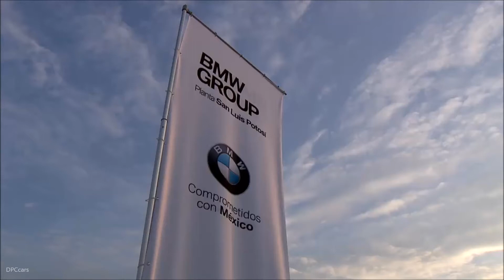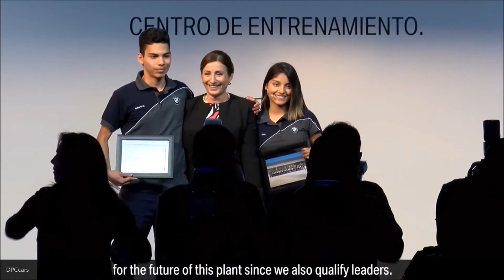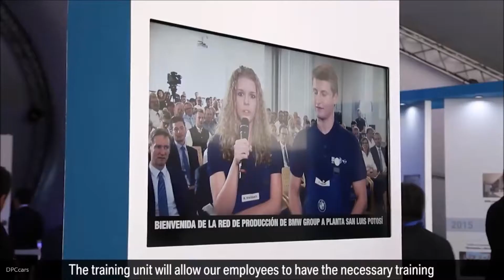BMW Factory San Luis Potosi Mexico Training Center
With the official opening of the new building the Automaker sets the next major milestone during the ramp up phase of the plant that will start production in 2019. Guests attending the official ceremony included Dr. Juan Manuel Carreras López, Governor of the state of San Luis Potosí; Milagros Caiña-Andree, Member of the Board of Management of BMW AG, responsible for Human Resources and Labour Relations, Dr. Enrique Cabrero, Director General of CONACYT, Gustavo Puente Orozco, Secretario de Desarrollo Económico, Dr. José Luis Morán, Director General of COPOCYT, Manuel Lozano Nieto, Secretario de Trabajo y Previsión Social and Emilio Ramírez Guerrero, Secretario Nacional del Sindicato CTM.

The BMW Group invested nine Million US dollar into the 6,000 sq. m. facility. The new Training Center contains eleven workshops for qualification programs not only for associates but also for apprentices from the three educational institutions that participate in the Dual Program.

The Governor of State San Luis Potosí Juan Manuel Carreras López commented: “We are more than delighted that the BMW Group decided to build their plant here in San Luis Potosí. With the opening of the Training Center we have a new facility in SLP that will boost local talent. A project of this dimension not only contributes to leverage the economic level of the region, it also creates employment opportunities and improves the educational level. Congratulations to the BMW Group Plant SLP for the accomplishment of this important milestone on the way to start of production in 2019.”

Hermann Bohrer, President and CEO of BMW Group Plant San Luis Potosi, said: “This Training Center is the place where science and practice will be put together to have a highly motivated workforce for the most modern technology and the latest innovations of the Production Network.”

Each space of the Training Center is designed to maximize the employees’ performance and to increase their level of enthusiasm and team spirit. From the 1,500 associates with whom the plant will start operations, all will have gone through the qualification programs given at that the Training Center including the workshops of Production Technology, Automotive Technology, Electricity and Electronics, Pneumatics and Hydraulics, Metal Mechanics, Robotics, PLC (Programmable Logic Controls), Paint Shop and IT. Additionally, the Training Center incorporates a space for skills evaluation, an area to become an expert on lean manufacturing, a leadership room and it incorporates rooms for several courses and non-technical trainings.

The BMW Group Plant San Luis Potosi has set its educational strategy on four pillars to actively support the qualification programs that besides functioning to have well-trained employees, encourage a continuous career development. This scheme consists of Vocational Training in which students apply their knowledge gained at their schools and get immersed with the experience of working in a real environment of the BMW Group Plant San Luis Potosi.

The Occupational Training consists of a personalized development plan, designed to improve the competencies for each of the positions at the BMW Group Plant San Luis Potosi. All employees take part according to their work areas along with a personal plan to nurture their proficiencies individually.

The qualification provided at the Ramp-Up Center is focused on technology topics and the actual launch of a new model. The reproduction of the production center in a 5,000 sq. m. prepares associates in processes such as Body, Paint Shop, Assembly, Analysis, Logistics and IT. This building was designed with the purpose of preparing future employees who will be part of the productive processes, and to train them with the tools that will monitor the quality of each procedure at the BMW Group Plant San Luis Potosi.

The BMW Group Plant San Luis Potosi makes best use of the experience from other plants worldwide and maximizes the preparation with a program of Qualification in the Global Production Network. The sites in Germany, the United States and China support the plant in Mexico by providing training for employees during the phase of equipment and start of operations. By the time the plant in Mexico starts producing the first BMW 3 Series for the world market, more than 700 associates will have gone to one or more international assignments.

The strong educational strategy of the BMW Group Plant San Luis Potosi encourages competitiveness, stimulates the professional level of local talent, and places this region at a preponderant position among the global automotive industry. The Training Center is where employees will become experts, and it is the first step in the nonstop journey of the qualification processes of the most innovative, technological and sustainable plant of the BMW Group Production Network.